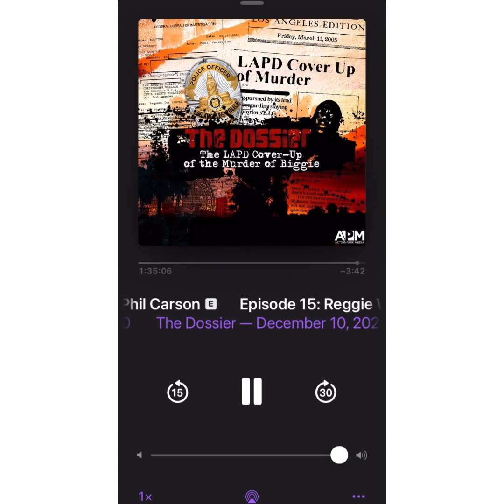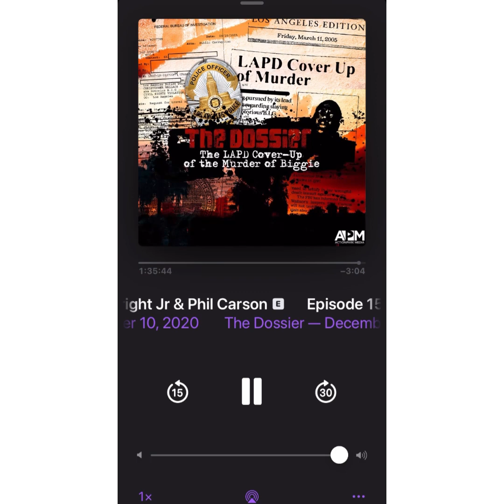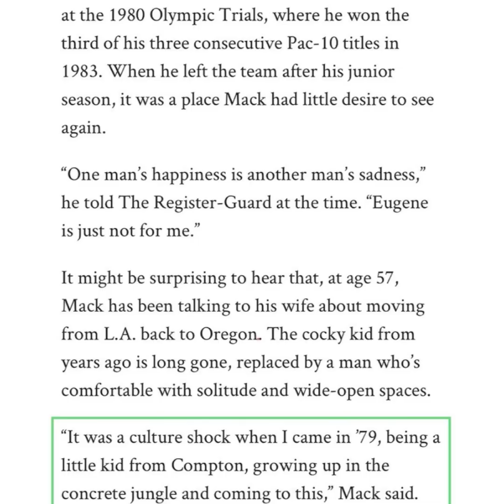The Dossier Podcast's Response to the Reggie Wright Jr. Interview/Debate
The ending of episode 15 of The Dossier Podcast for those of you who didn't catch it...